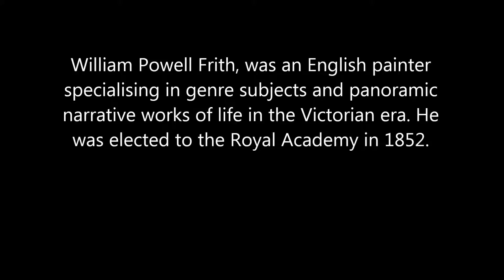50 seconds of ART #85